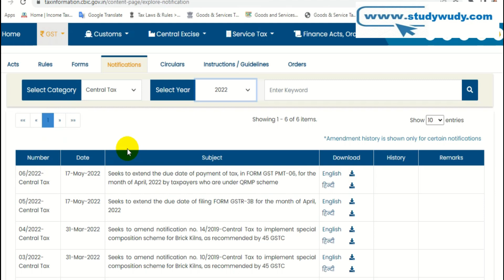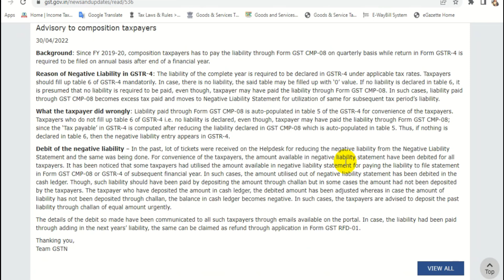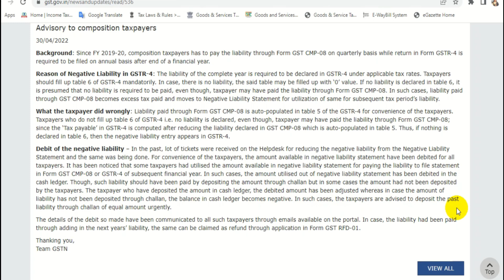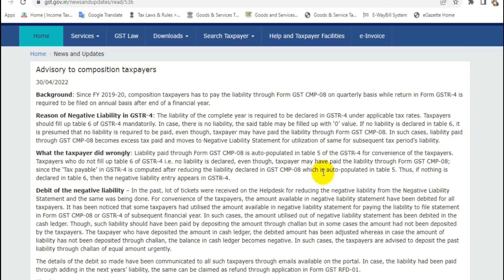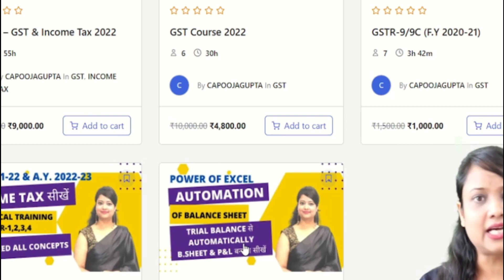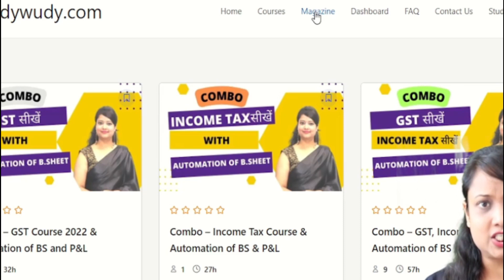GST late fee waiver and date extension notification no. 7/2022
new notification issued in GST for late fee waiver and date extension of GSTR-4 for F.Y. 2021-22

Or
 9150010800 (Whats up for course related query only) ________________________________________________________________
for paid services of GST & income tax or what’s up at 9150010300 _____________________________________________________________________ Your Work needs
Amazon Today’s deals